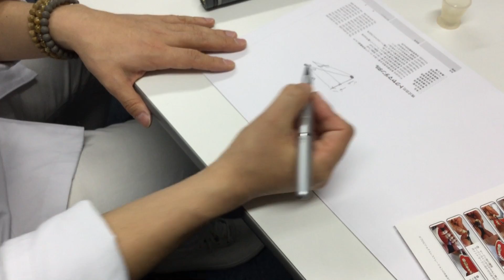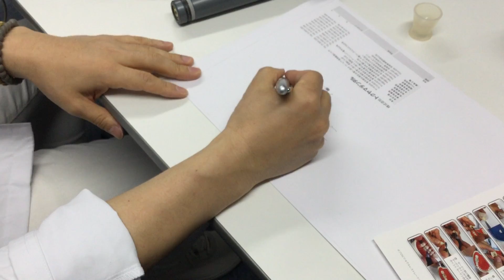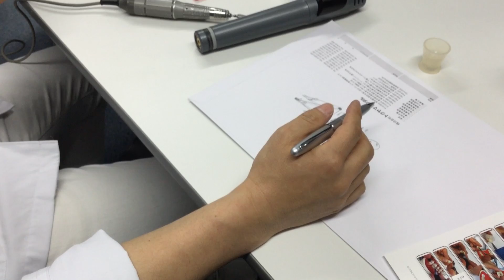【Part 3】プロビジョナルレストレーション作製プチセミナー@いろは会 ーSimple seminar for manufacturing of provisional restoration.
スタディグループ「いろは会」でプロビジョナルレストレーションの作製について講義とセミナーさせて頂いた時の動画のpart2です。
歯科に関する動画をアップロードしてしております。

遠山　敏成
長野県出身
2002年日本大学歯学部卒業
日本大学歯学部付属歯科病院クラウン・ブリッジ科入局
2006年医療法人社団スターティス
マイスター春日歯科クリニック開院

「人の体に合った咬み合わせ」のプロビジョナルレストレーションの作り方。~生理学咬合から派生した『F.D.O. by Masahiro Kuwata』~ 遠山敏成

コンポジットレジン（樹脂）を用いた即日充填治療で銀歯にサヨナラ。※適応可能範囲あり　-遠山敏成-

Initial drawing of provisional restoration and occlusal adjustment. 臨床的なプロビジョナルレストレーションの口腔内での作製。

トクヤマリベースⅢを用いた総義歯の裏装 "Relining of the complete denture using Tokuyama rebase Ⅲ"